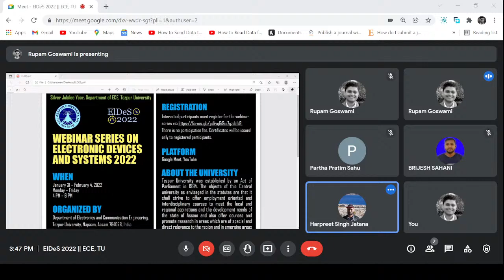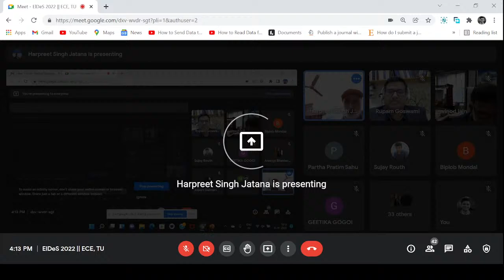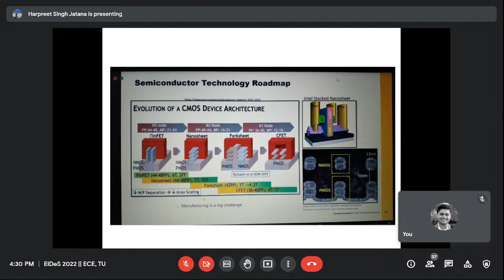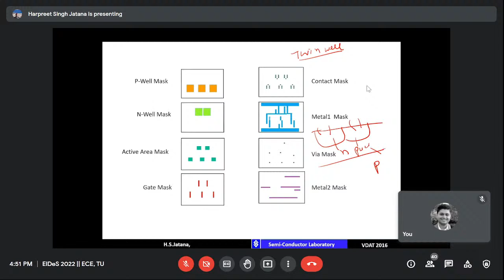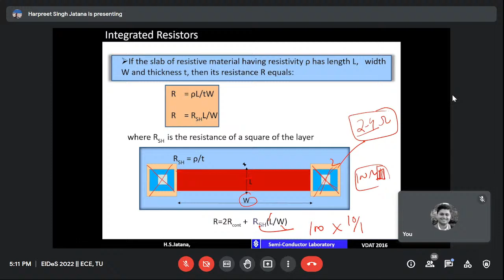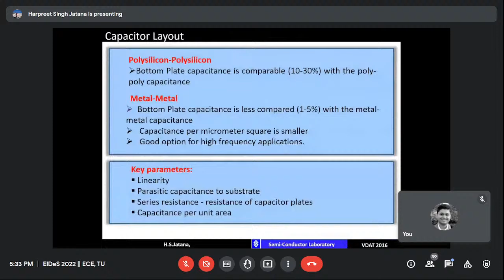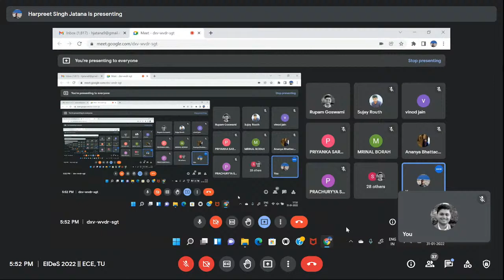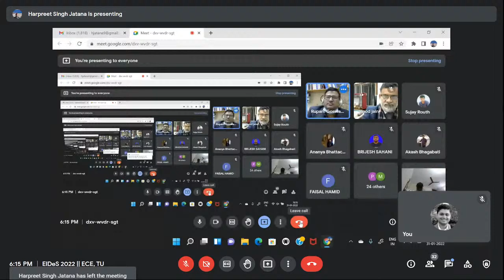ElDeS 2022 || Day 1 || ECE, Tezpur University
Invited Speaker: Shri H S Jatana, SCL-ISRO, India
This is a Day 1 talk at ElDeS 2022 which is a webinar series on electronic devices and systems over 5 days during January 31, 2022 - February 4, 2022.
Organized by Department of Electronics and Communication Engineering, Tezpur University, India in order to mark its Silver Jubilee Year.
Conveners: Dr. Rupam Goswami, Dr. Ratul Kr Baruah, Prof. Santanu Sharma